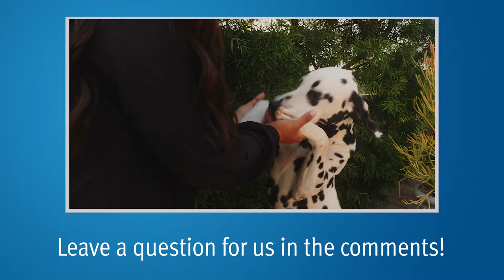Understanding PSA, PIRADS, Tumor Size, & Location | Answering YouTube Comments #59 | Mark Scholz, MD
Mark Scholz, MD, is a medical oncologist who specializes exclusively in the management and treatment of men with prostate cancer. Here, he answers patients' questions from our YouTube comments on the relationship between MRIs and biopsies.

0:09 I am 74 years old and have a PSA between 3.9 and 4.2. I had an MRI with a PI-RADS 5. Should I get a biopsy or recheck my PSA?

2:42 How does the PI-RADS system work?

4:56 Are lower-grade tumors like Gleason 6 usually smaller than higher-grade aggressive tumors?

6:38 What is the significance of the number of cores positive, and does it matter where the cores are positive (e.g., anterior vs. posterior parts of the prostate gland)?

7:45 Do tumors tend to grow in certain areas of the prostate gland?

8:52 How often do you suggest second opinions on biopsy reports? Are there certain criteria that would cause you to suggest seeking a second opinion?